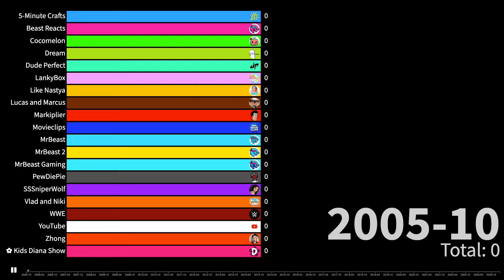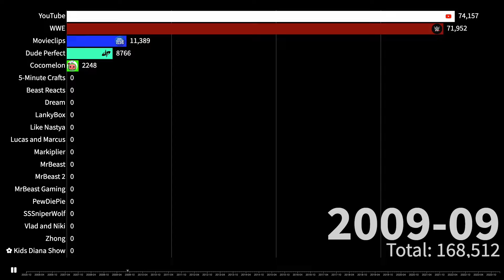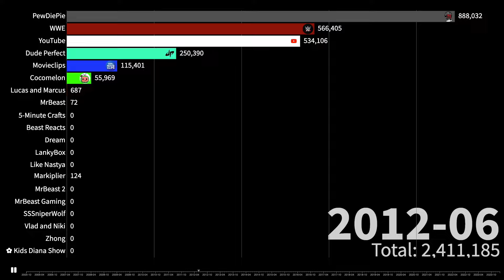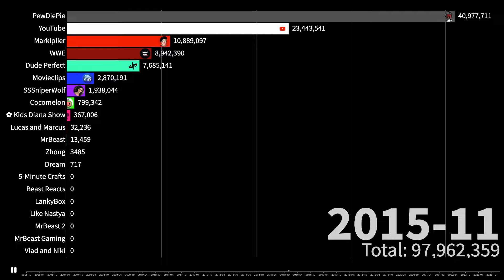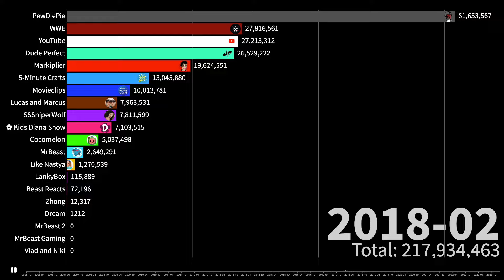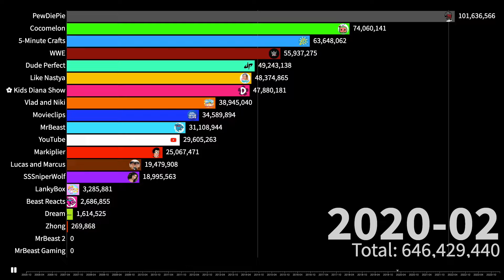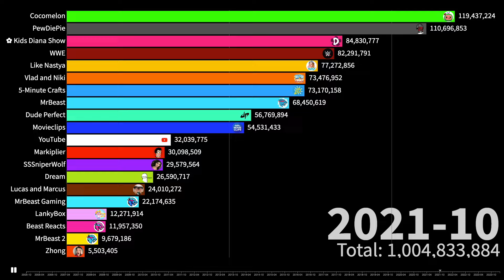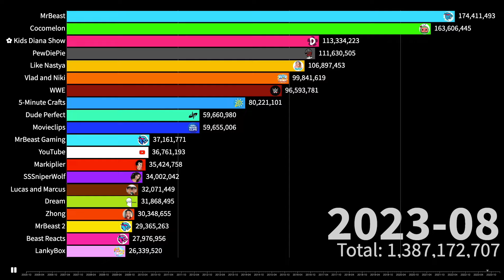Top 20 Most Subscribed English Speaking YouTube Channels | Sub Count History (2005-2024)